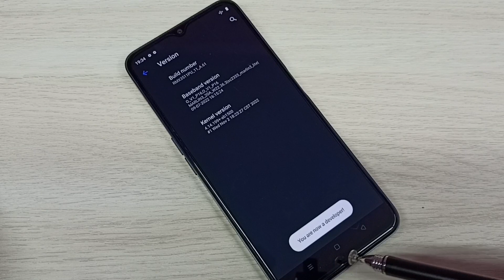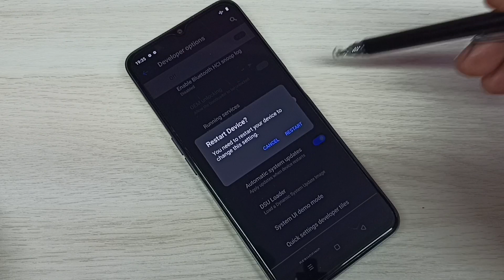How to Enable Developer Options and USB Debugging Mode in Any REALME Phone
REALME,
android,
Developer Options,
usb debugging mode,
enable Developer Options,
disable Developer Options,
enable usb debugging mode,
disable usb debugging mode,
mobile,
phone,